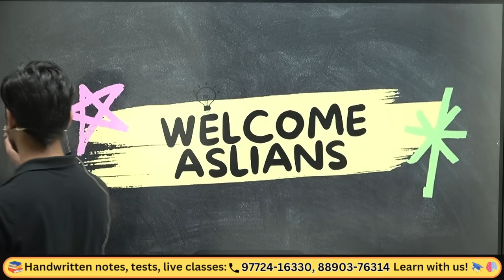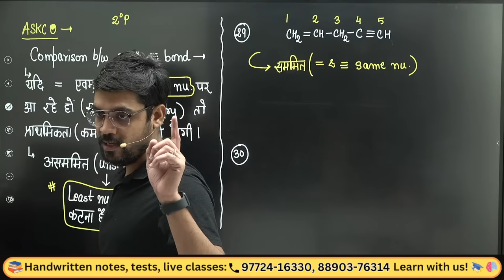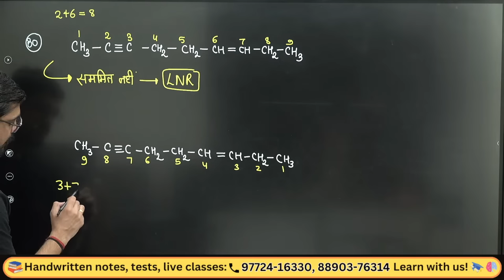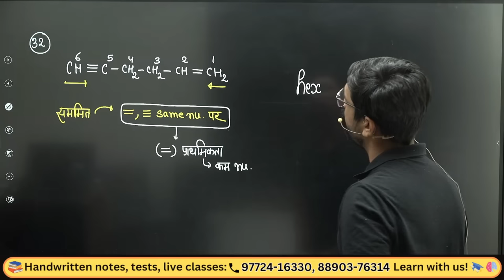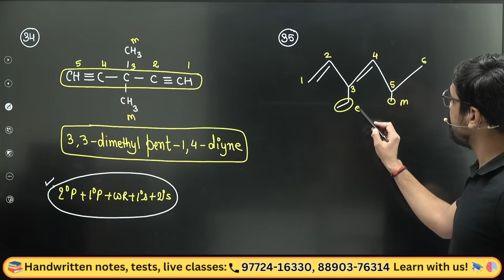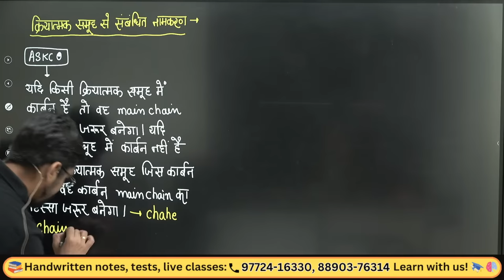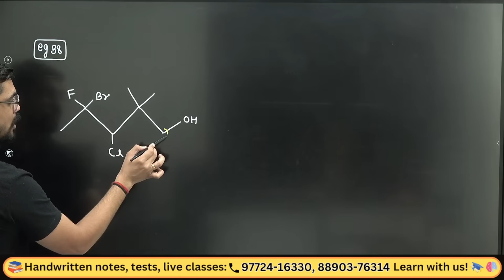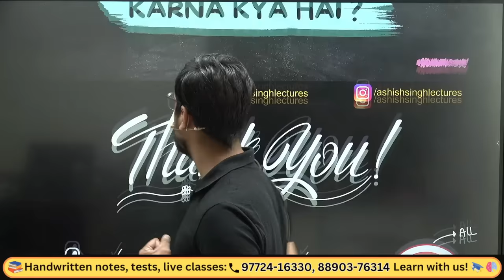11th Chemistry | L-7 | IUPAC Nomenclature Part - 5 | साधना Series by Ashish Sir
Organic Chemistry Hindi Medium
अध्याय  - Organic Chemistry - IIUPAC Nomenclature of Organic Compounds

11th Chemistry | Lecture-7 | IUPAC Nomenclature Part - 5 | 11th Organic Chemistry | Ashish Sir Hindi medium

Timestamps -
00:00 - INTRODUCTION
01:36 - IUPAC GOAL 100/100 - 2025 JEE/NEET
03:05 - Question 16
10:02 - ASKC
12:52 - Question 17
16:35 - ASKC - जटिल प्रतिस्थापी
31:01 - जटिल प्रतिस्थापी
24:10 - Question 18
39:40 - Question 19
55:45 - Question 20
01:00:00 - Question 21